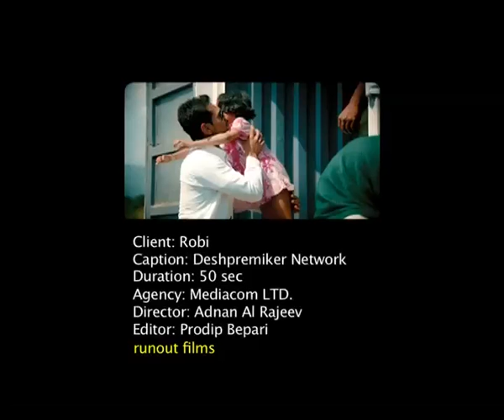ROBI NETWORK TVC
Millions of Deshpremik in the Country are now armed with Robi's Strong Network